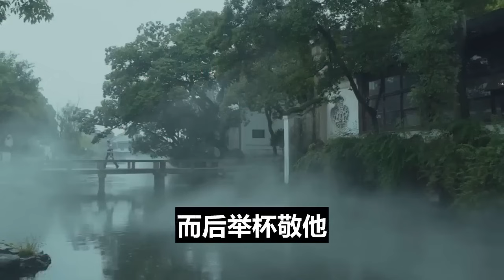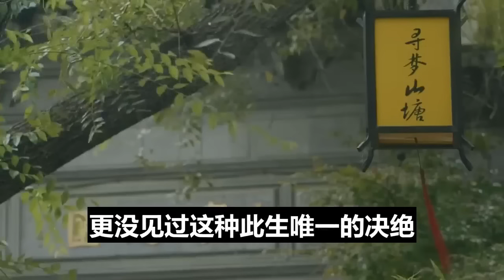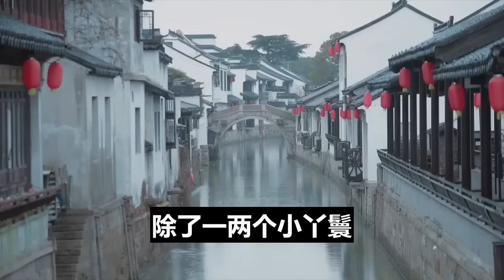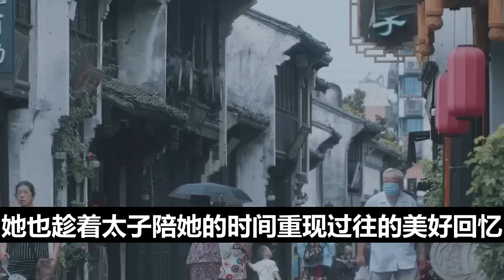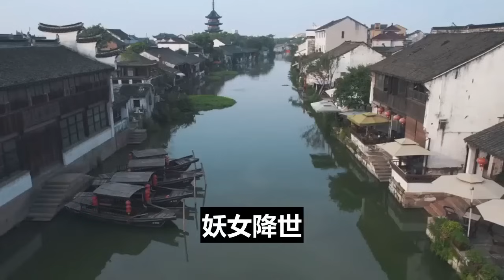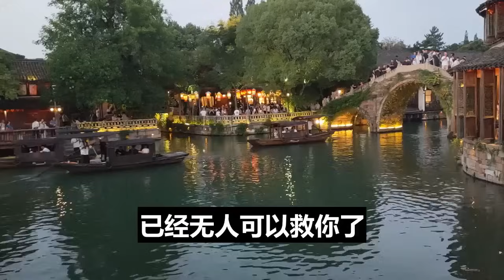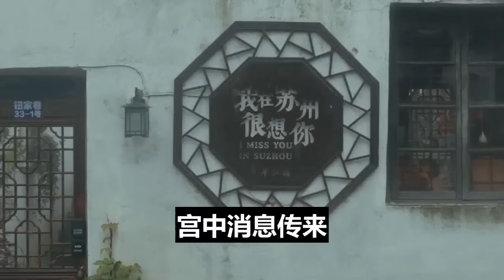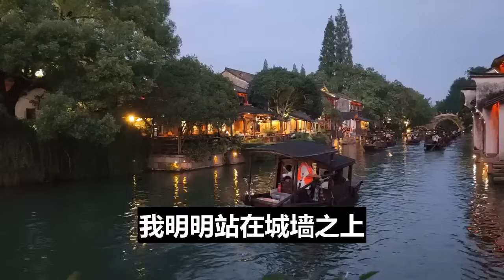一口气看完 | 直到我及笄当天，太子亲自登门，他说他要退婚。那天，千鸢竞放，宾朋满座，为我庆贺。而他身着一袭云锦华袍缓步而来，衣袂拂动间便夺去了所有人的目光。